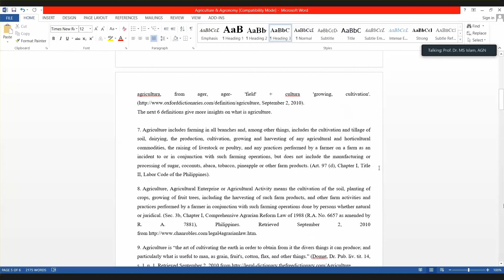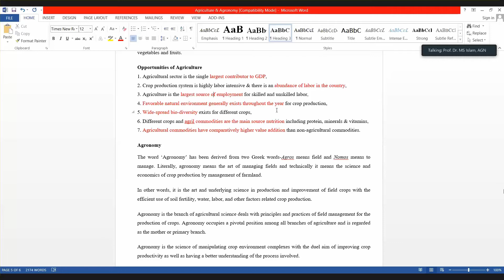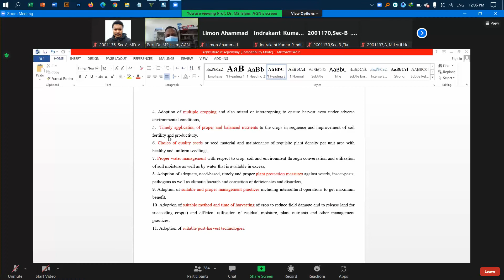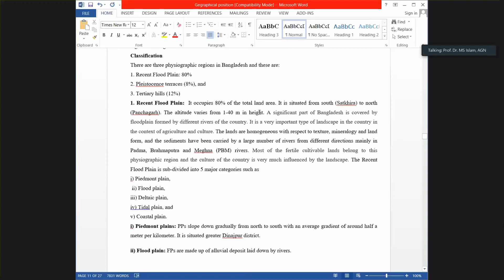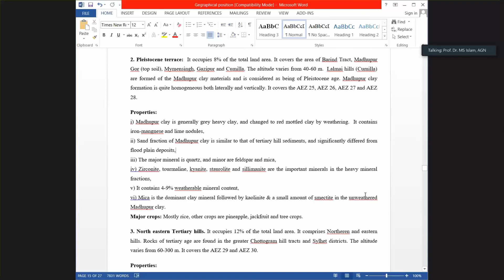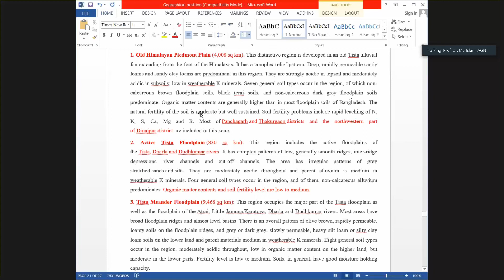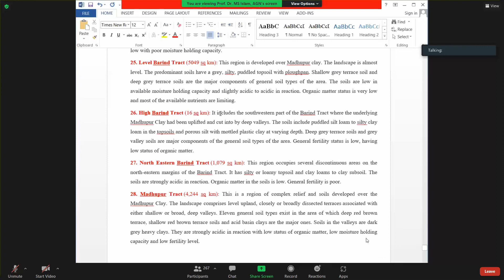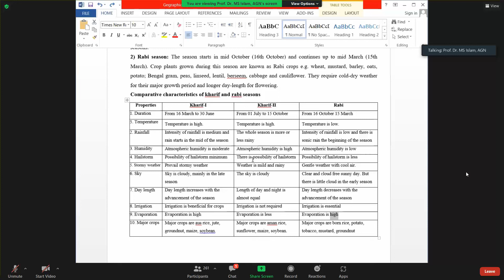AGN 101, lecture-1, (L-1, S-I) 25-08-2021 Prof.Dr. Md. Shahidul Islam Sir. HSTU Online Class.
Topic: Agriculture & Agronomy of BD | Introductory, Geographical, Physiographical Agronomy of Bangladesh.
Lecture- 1.